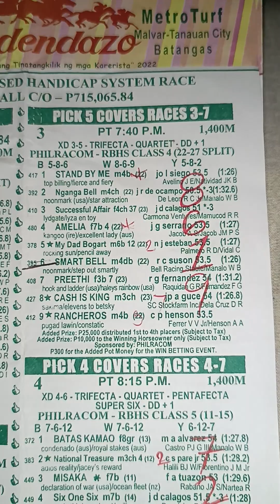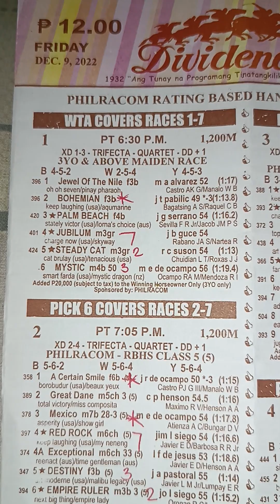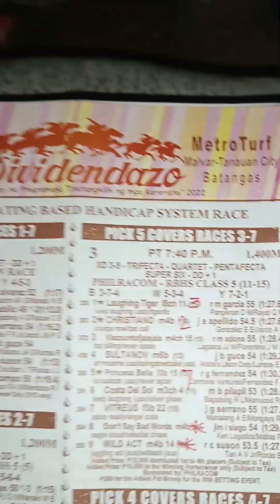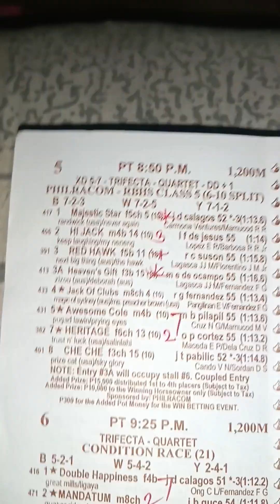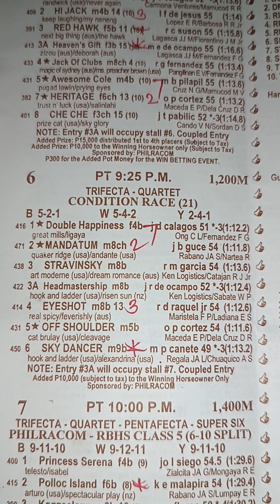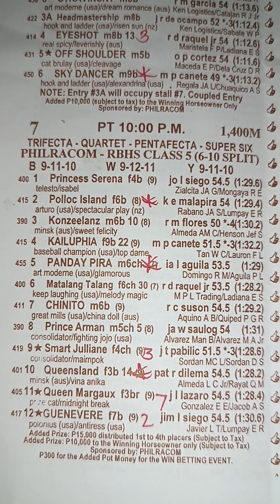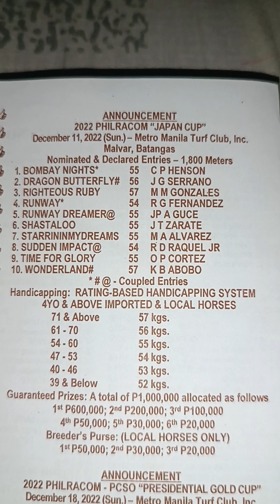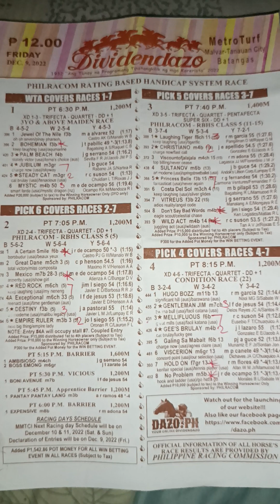MMTCI karera tip 12/9/22 antok pa Ako kahit papano pumasok MGA giya